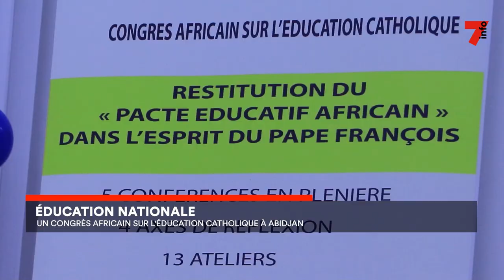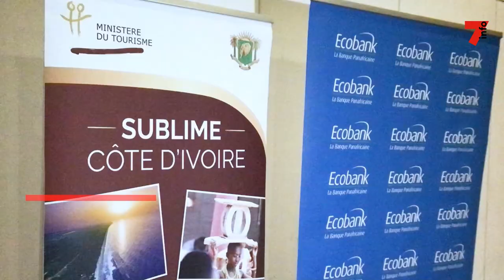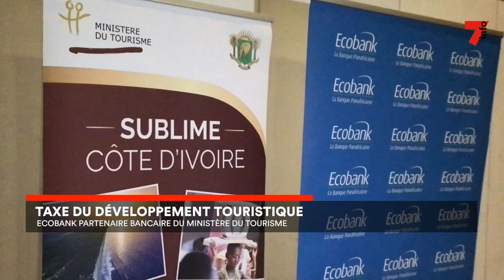Le 7 minutes du 8 décembre 2023 (édition du 12h)